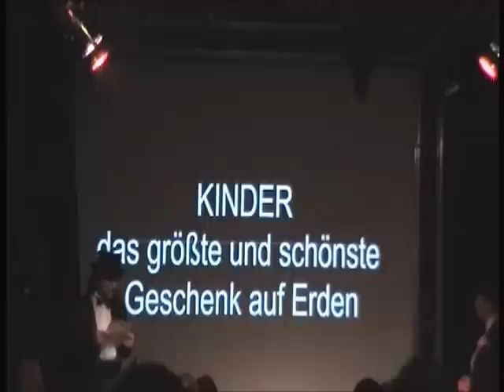Kinder. Marc Diavolo & David Vilches. live . Original Song. Bettina Wegner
Three wonderful things God gave us. Children. Nature, and finally, the intelijencia enough respect to the first two, because of two things, our future depends.